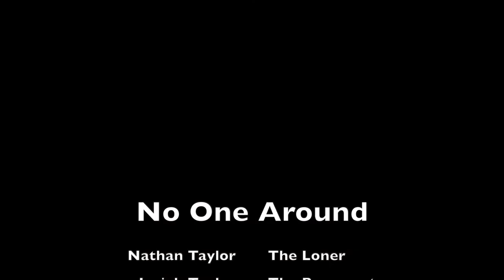No One Around By Nathan Taylor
A man living in his home alone, trys to entertain himself for a whole day, to no avail.

Made in the 2020 Quarantine, filmed, edited, and experienced by Nathan Taylor for the Isolation Film Festival in Toronto, Ontario